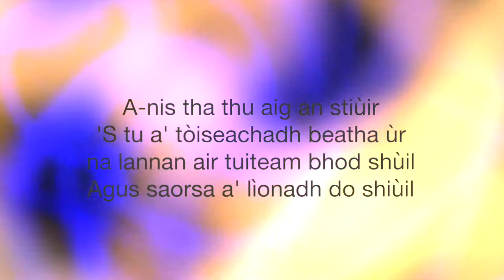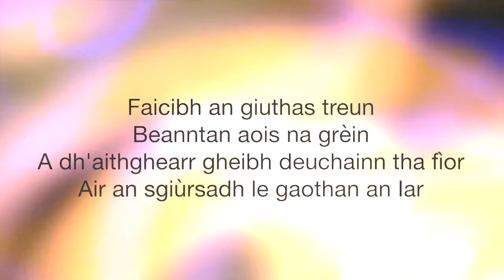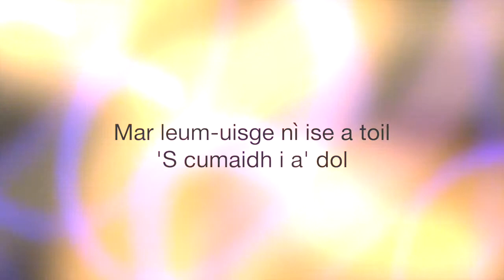Waterfall (Gaelic Version)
A Gaelic Translation of the Stone Roses' 1991 hit "Waterfall". Translated and sung by Iain MacKInnon. Original written by Ian Brown & John Squire